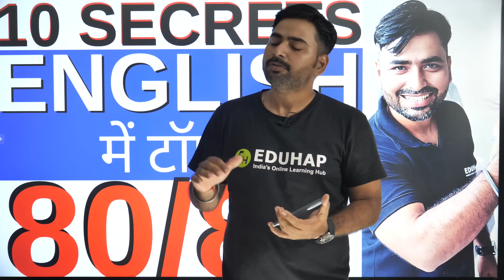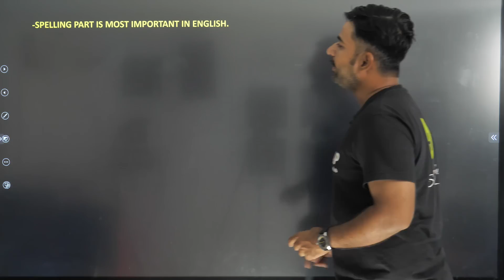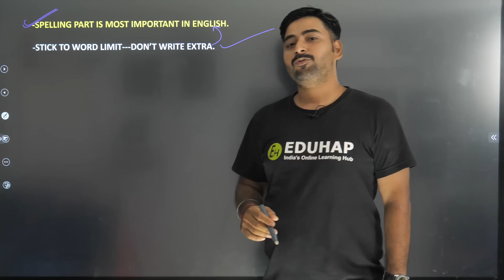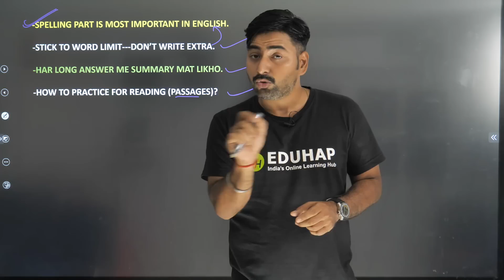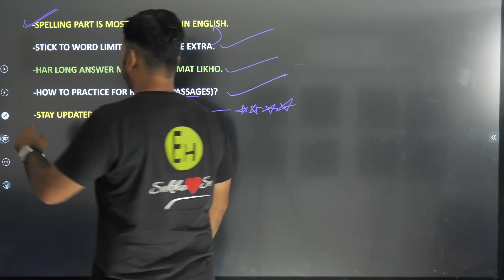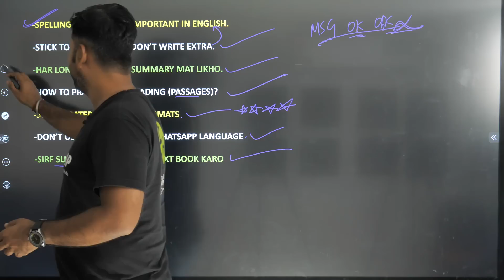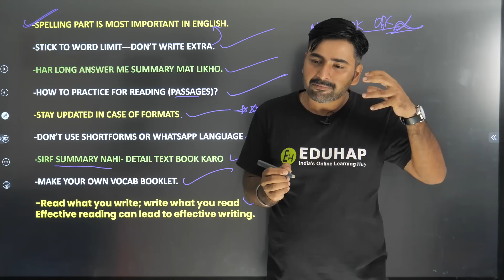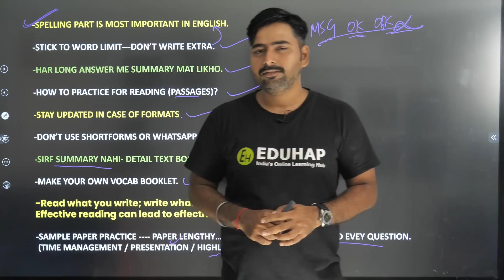HOW TO SCORE FULL MARKS IN ENGLISH | TOP IN ENGLISH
Session Details:
✔️ Subject: English
✔️ Master Teacher: Sanjiv Pandey Sir
✔️ Session Type: Recorded
✔️ Topic Name: 10 Secrets To Top In English

We hope that you will enjoy the session. For more amazing lectures and exam preparation, Join Class 10 Batch Junoon in the EduHapApp.